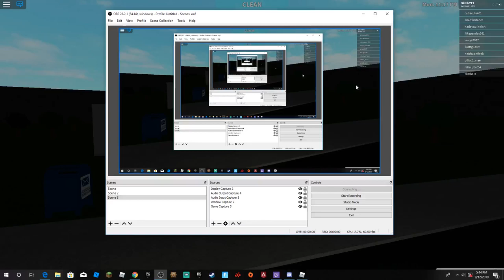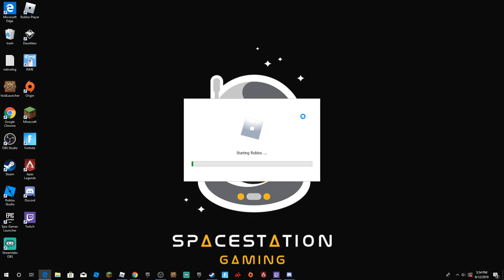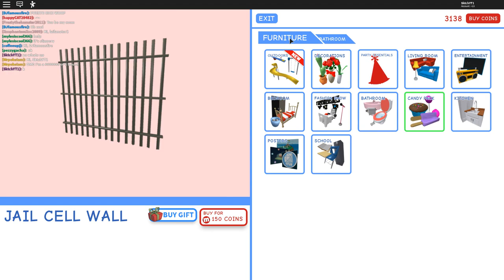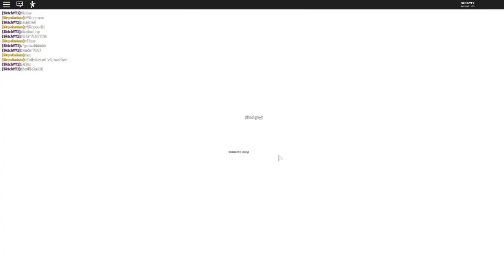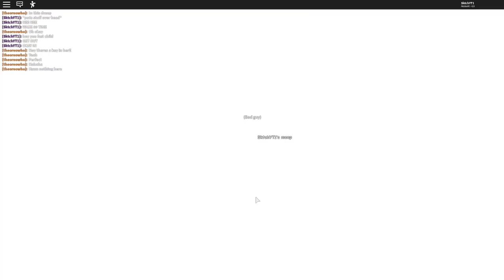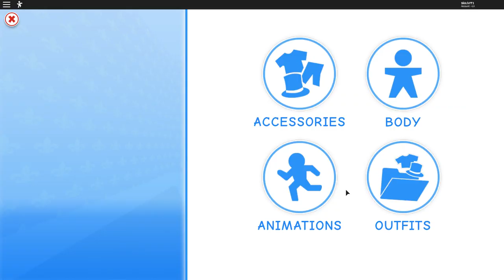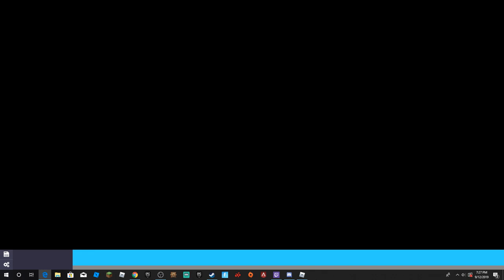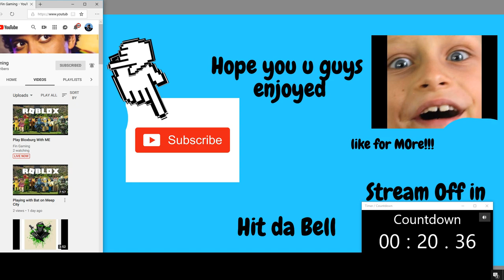Play Bloxburg With ME